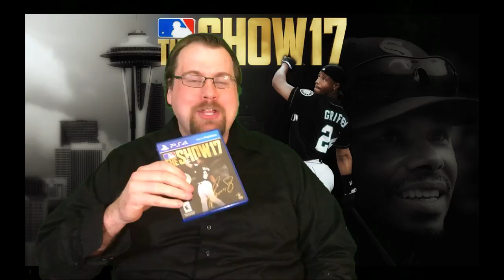MLB The Show '17 Houston Astros vs. James Game Parody - James Etatriton Video Game Adventures S1E5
MLB The Show 17 - Videogame Adventures Ep5 w/ James Etatriton vs. Houston Astros